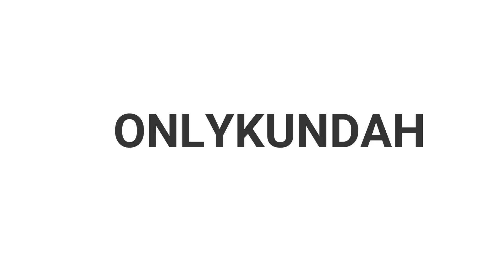Infinity (Extended Mix) ( How I vision my dance videos)